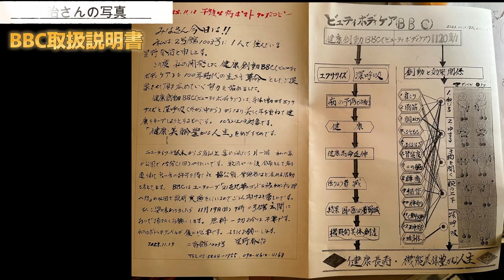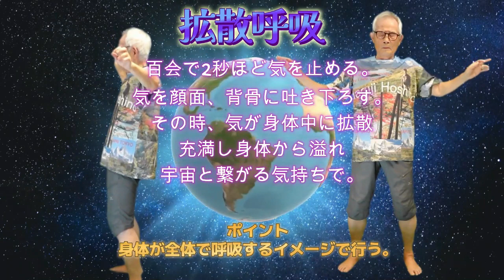80代星野春治💨BBC（ビューティーボディケア）チャンネル12/29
教師35年、税理士40年を含めて、26種類のお仕事を、経験。
80歳前に北極南極世界１５０カ国の旅実現。
故郷は群馬県、片品村。
自分の足で世界を旅して、見て知って来た結果の夢です。
尾瀬の郷親善大使。
夢である「世界初！旅革命を起こす！２１世紀天空の旅」
を実現に向ける為、活動中。
大自然を上から展示物のように見れ最高のゴージャス旅が
出来る夢のゴンドラで全人類が感動を得る世界を作る事。
都民の森・女優の森を作り、彩り豊かな場所で観光地としても
世界からの来客を含めて片品村の良さを広める事。
人生そものが、旅。
困難とともにある夢、夢が、優る旅をしたい。
だからこそ、年を重ねても健康でいたい。
いて欲しい。
特に今の若い方々へこれを切実な願いとして遺したい。